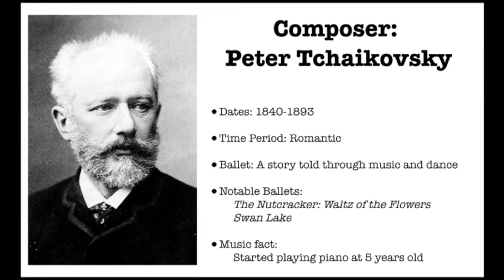Nutcracker Waltz of the Flowers Plate Dance